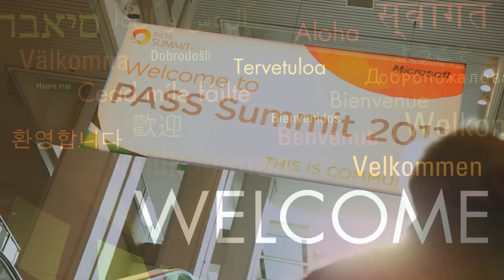WELCOME TO PASS SUMMIT 2011